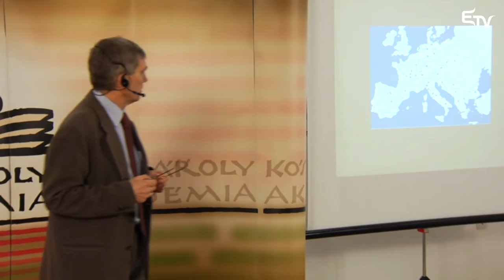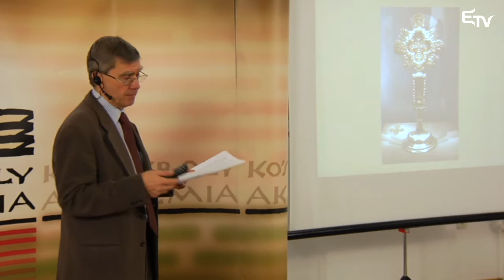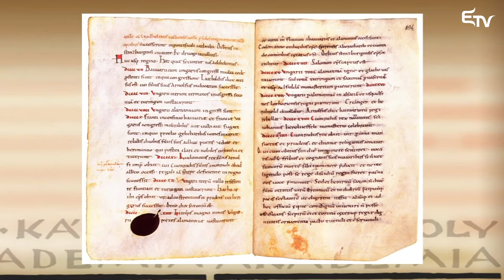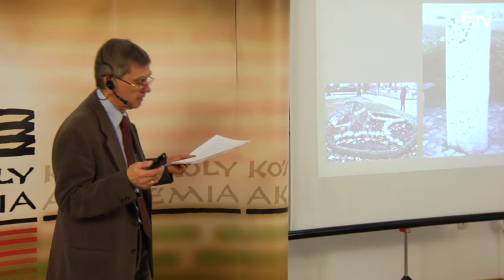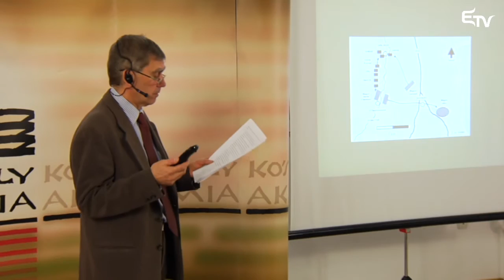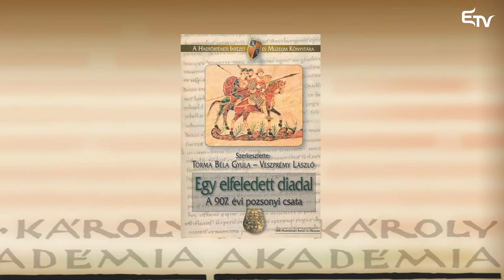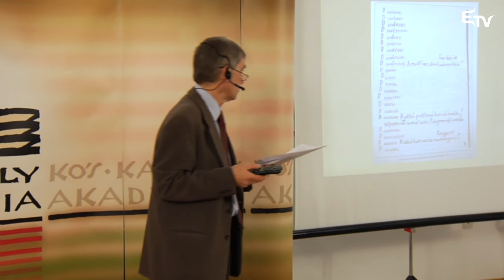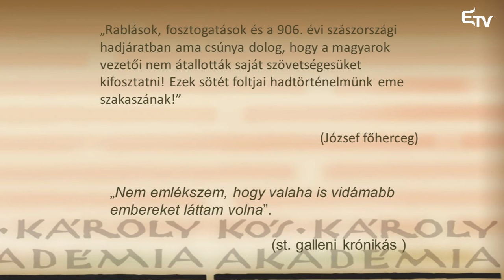Veszprémy László: A honfoglaló magyarság „kalandozó” hadjáratai – Kós Károly Akadémia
Veszprémy László A honfoglaló magyarság „kalandozó” hadjáratai címmel tartott előadást a Kós Károly Akadémia előadássorozat keretén belül.